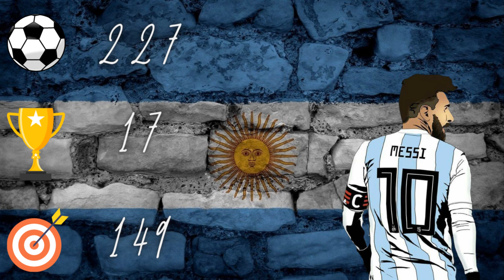I Rewind the career of LIONEL MESSI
In this video I do a career mode rewind in which we attempt to break record with Lionel Messi